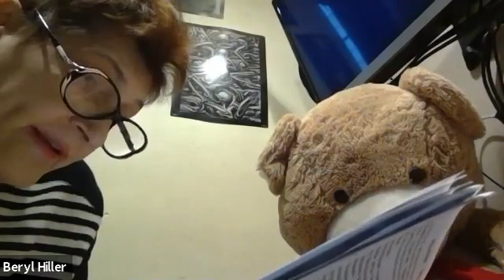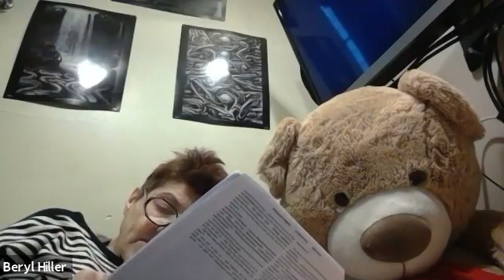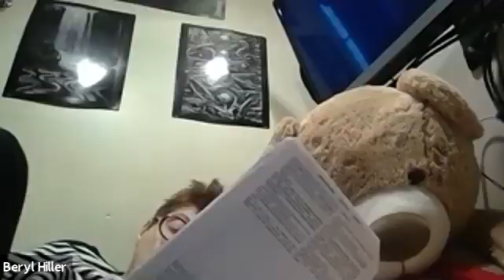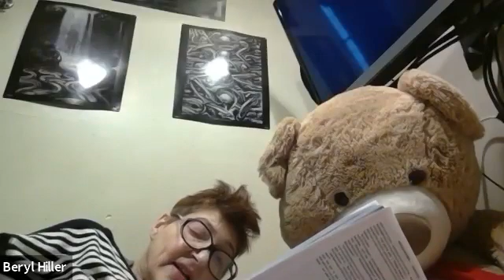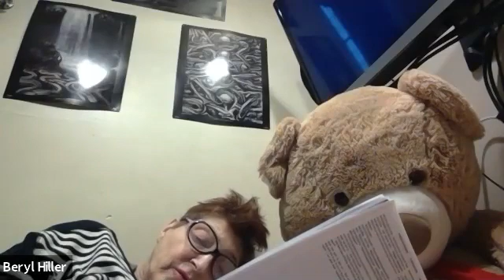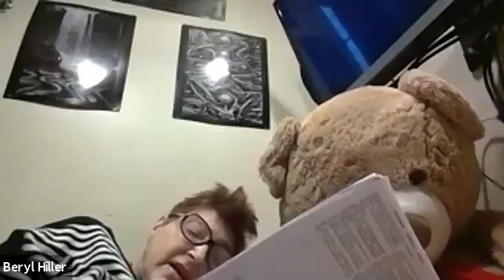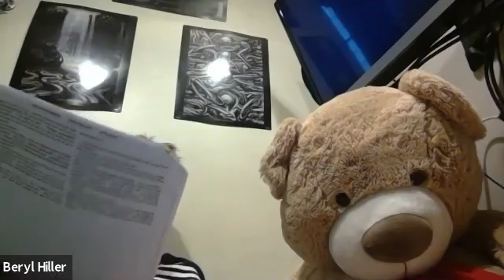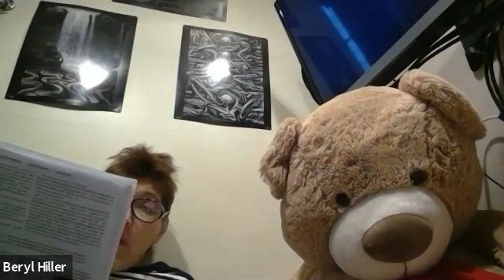Chevrah Shas (Talmud Study) - 11/22/20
Each week our group studies the Talmud.